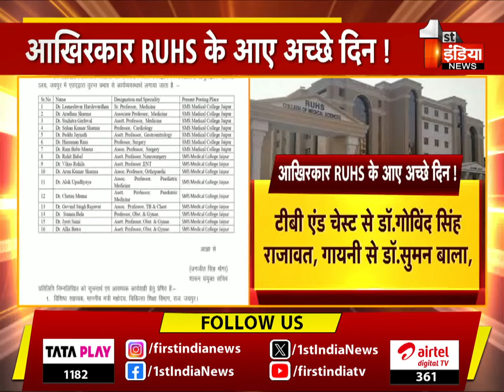आखिरकार RUHS के आए अच्छे दिन, CM Bhajanlal Sharma के दौरे के बाद बड़ा प्रशासनिक फैसला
About this Video:

आखिरकार RUHS के आए अच्छे दिन ! मुख्यमंत्री भजनलाल शर्मा के दौरे के बाद बड़ा प्रशासनिक फैसला, SMS मेडिकल कॉलेज से 16 सीनियर डॉक्टर भेजे गए RUHS,मेडिसिन डिपार्टमेंट से डॉ.लीनेश्वर हर्षवर्धन, डॉ.आराधना शर्मा, डॉ.सुचित्रा गढ़वाल,कॉर्डियोलॉजी से डॉ.सोहन कुमार शर्मा, गेस्ट्रोलॉजी से पेड्डू जयनाथ,  सर्जरी से डॉ.हनुमानराम,डॉ.रामबाबू मीना, न्यूरोसर्जरी से डॉ.रोहित बाबेल,  ENT से डॉ.विकास रोहिला, ऑर्थोपेडिक से डॉ.अरुण कुमार शर्मा,  पीडियाट्रिक मेडिसिन से डॉ.आलोक उपाध्याय, डॉ.चेतन मीना,  टीबी एंड चेस्ट से डॉ.गोविंद सिंह राजावत, गायनी से डॉ.सुमन बाला,डॉ.ज्योति सैनी और डॉ.अलका बत्रा को कार्यव्यवस्था के तहत भेजा RUHS, संयुक्त शासन सचिव जगदीश सिंह मोगा ने जारी किए आदेश   | 15 July 2024